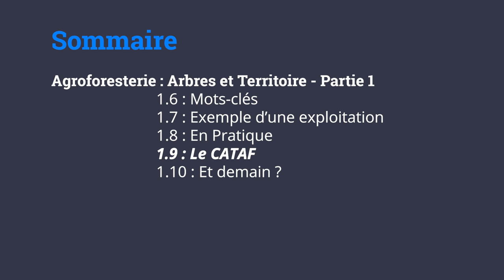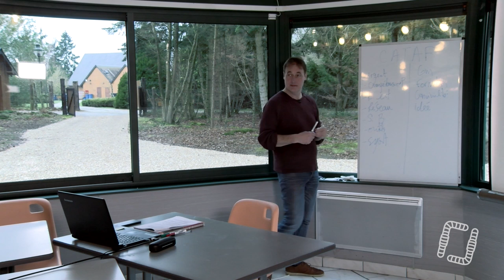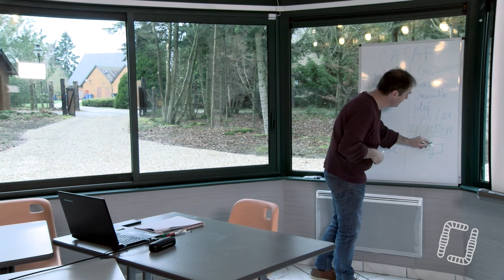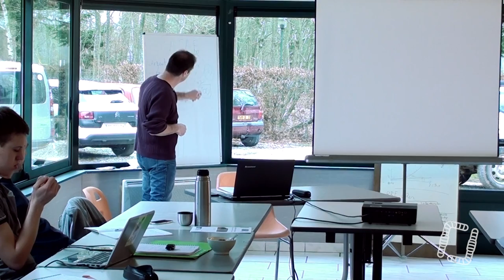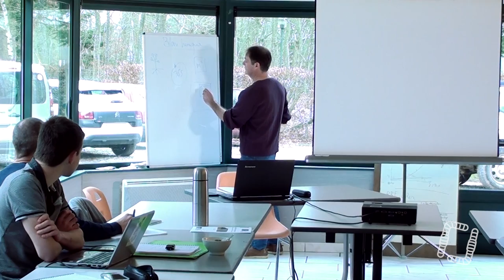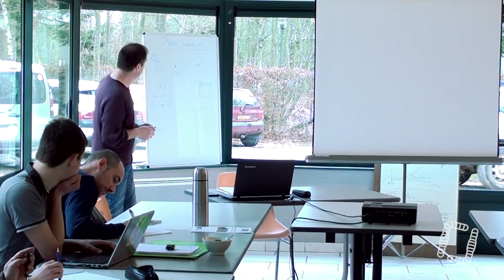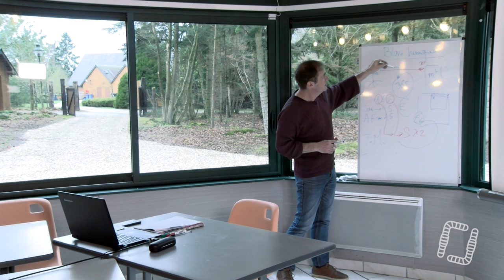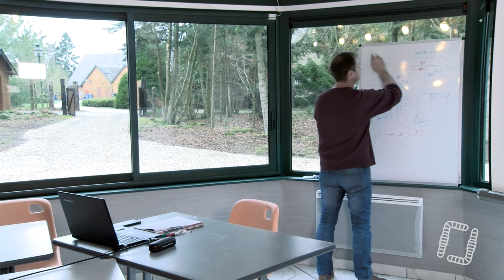9/10 - Alain CANET - Arbres et Territoires - Indications et Indicateurs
9/10 - Alain CANET - Arbres et Territoires - Indications et Indicateurs

Aujourd'hui, neuvième partie d'une formation par Alain CANET sur deux journées avec toutes les clés nécessaires pour une installation en Agroforesterie réussie !